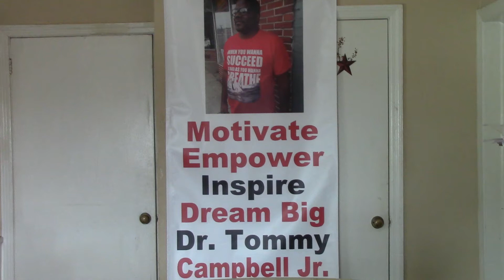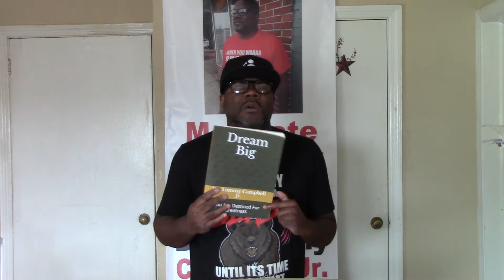Create Greatness (Life Changing Motivational Video) Dr Campbell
If you want to Book Dr. Campbell to speak at your next Big Event, Sports Team, Corporation, Conference, University/College, Nonprofit, School then please contact or and you can purchase his book from the website as well.